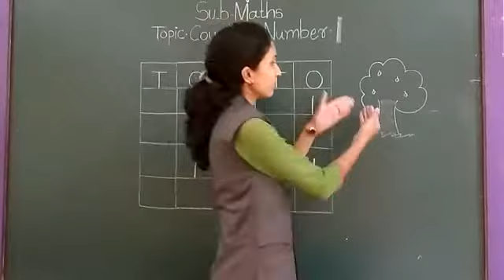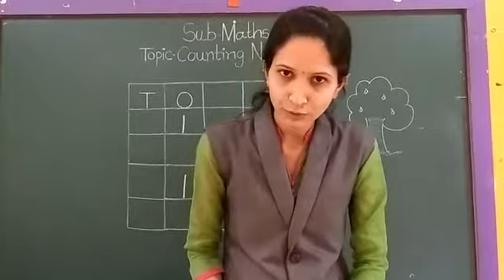Standard Nur Subject Maths Topic counting no 1